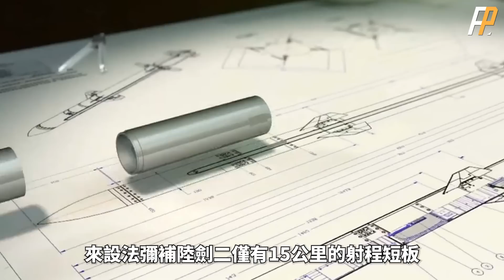臺灣自研防空導彈！一彈用三軍！陸劍2試射4發4中，其真實作戰能力究竟幾何？性能國際一流！|陸劍2|天劍2|海劍2|NASAMS|AIM-120|麻雀|空對空導彈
4月15日，媒體報導，臺陸軍當天上午在屏東九鵬基地的年度飛彈精准射擊訓練中，首次進行臺灣自製野戰防空系統“陸劍-2”的射擊演練，發射的4枚實，全部命中10公里外的靶機，作為近些年來臺灣自研軍備中少有的高精尖武器，陸劍-2系統的實戰能力究竟有多強？